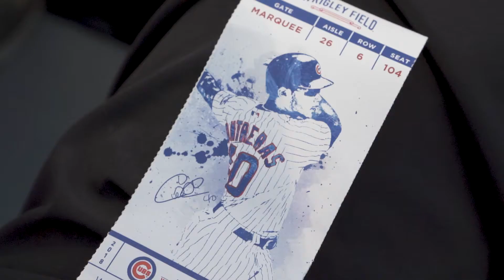Tape 1: Cubs Game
Short edit recorded with the new camera.

Song- Homies by: Arizona Zervas